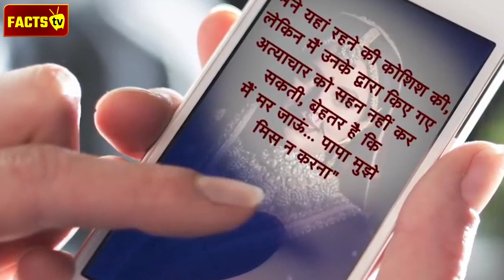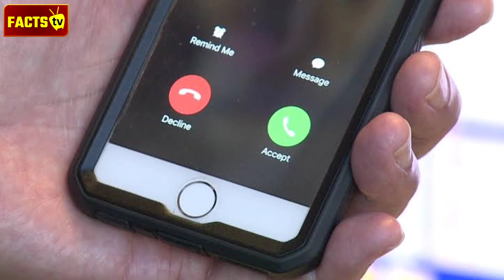कोलकाता की रशिका जैन अग्रवाल की आत्महत्या की कहानी।Suicide Story Of Kolkata's Rashika Jain Aggarwal.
7 करोड़ का दहेज, फिर भी ना बच पाई Kolkata की Rashika Jain, पिता बोले Suicide नहीं Murder है।

Rashika Jain Aggarwal Death: हत्या (Murder) और आत्महत्या (Suicide) के बीच फंसा एक ऐसा मामला सामने आया है, जिससे अब सोशल मीडिया पर लोगों ने जुड़ना शुरू कर दिया है. दरअसल, कोलकाता (Kolkata) में एक 25 साल की महिला जिसका नाम रशिका अग्रवाल (Rashika Aggarwal) है उसकी मौत पिछले महीने हो गई थी. रशिका के ससुराल वालों के मुताबिक उसकी मौत मकान की तीसरी मंजिल से गिरने से हुई, लेकिन रशिका के पिता ने पति और ससुराल के अन्य सदस्यों पर हत्या और रशिका को प्रताड़ित करने का आरोप लगाया है. उन्होंने आगे आरोप लगाते हुए कहा है कि ससुराल वालों (In Laws) ने अन्य खर्चों के अलावा शादी (Marriage) में 7 करोड़ रुपये दहेज (dowry) लिया था. वहीं अब परिवार रशिका के लिए न्याय की मांग कर रहा है...सोशल मीडिया (Social Media) पर लोगों ने Justice For Rashika मुहिम शुरु कर दी है।

A young woman from Kolkata Alipur Rashika Jain Aggarwal, married into an affluent family of Kolkata with Kushal Agarwal a big businessman, allegedly died by suicide last month, leaving her family and all her near & dear ones in utter shock.

The 25-year-old woman apparently fell from the third floor terrace of her in-laws home in Alipore on February 26. She was rushed to the hospital but succumbed to injuries.

Rashika was a meritorious student, having won many academic accolades during her school years at Mahadevi Birla Girls Academy. She did her BBA from St Xavier’s College and then pursued further education in Singapore.

                        📰 Facts TV Hindi 📰